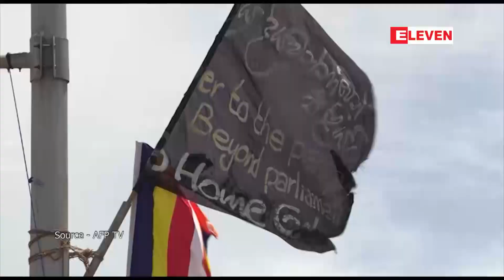သီရိလင်္ကာတွင် စည်းလုံးညီညွတ်ရေးအစိုးရဖွဲ့စည်းရန် ဝန်ကြီးများရွေးချယ်ခန့်အပ်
သီရိလင်္ကာတွင် စည်းလုံးညီညွတ်ရေးအစိုးရဖွဲ့စည်းရန် ဝန်ကြီးများရွေးချယ်ခန့်အပ် (ရုပ်သံ)
 သီရိလင်္ကာမှာ စီးပွားရေးအကျပ်အတည်းနဲ့ ရင်ဆိုင်နေရတဲ့အခြေအနေကနေ လွတ်မြောက်နိုင်ဖို့ စိန်ခေါ်မှုနဲ့အတူ စည်းလုံးညီညွတ်ရေးအစိုးရအဖွဲ့ရဲ့ ပထမဆုံးဝန်ကြီးတွေကို မေ ၁၄ ရက်က ရွေးချယ်ခန့်အပ်ခဲ့ပေမယ့် အတိုက်အခံတွေရဲ့ ထောက်ခံမှုရရှိဖို့ ပျက်ကွက်ခဲ့ပါတယ်။